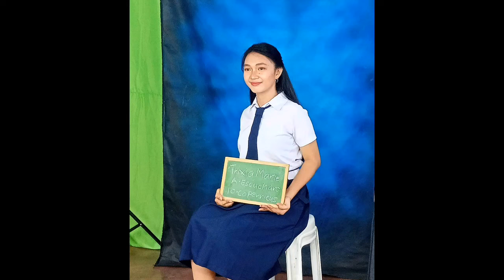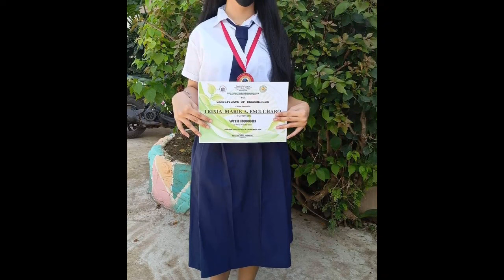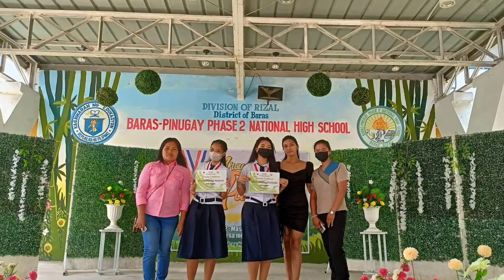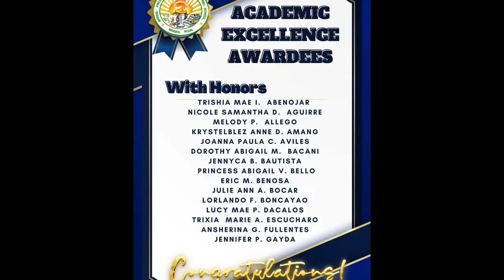My Daughter's Moving Up Ceremony 2022